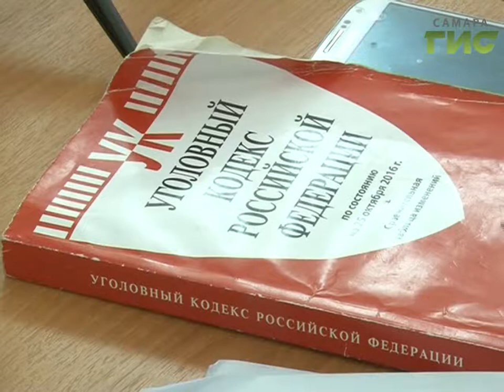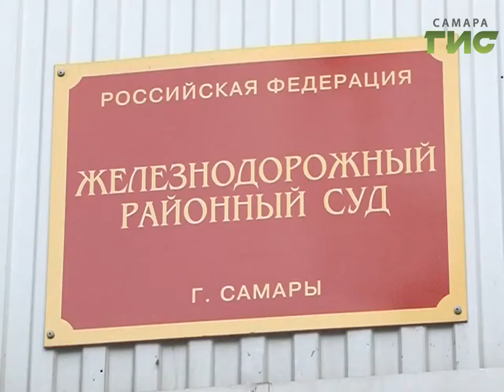Погорели на пустяке. В Самаре стартовал процесс по делу об угоне автомобилей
Погорели на пустяке.  Не смогли завести машину и попали на скамью подсудимых - в Самаре стартовал процесс по делу об угоне автомобилей. Обвиняемые - пятеро жителей Большечерниговского района. По версии следствия,  за полгода они украли 6 машин.